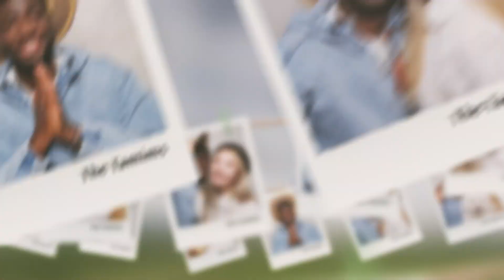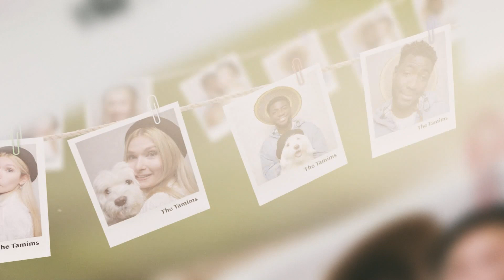BİZ GERİ DÖNDÜK! | ARKADAŞLARLA VLOG #3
Herkese merhaba! Biz geri döndük! Sizleri  çok özledik! Video atamadığımız bu süreçte yazan, soran, merak eden herkese sonsuz sevgilerimizi gönderiyoruz. İyiki varsınız! Geri dönüş videomuzda dostlarımıza da yer vermek istedik. Biz çok güldük çok eğlendik. Umarım sizlerde izlerken eğlenirsiniz. Sevgiler!